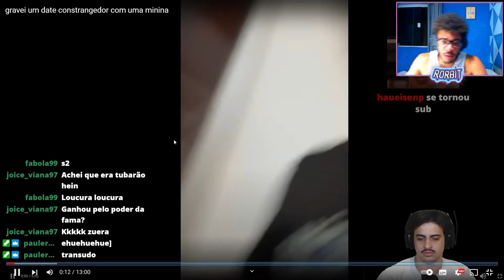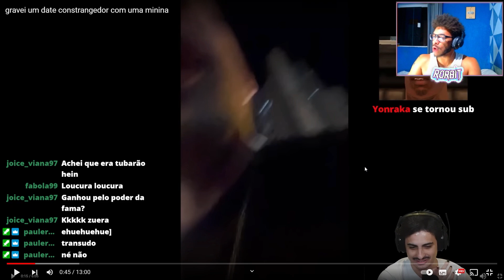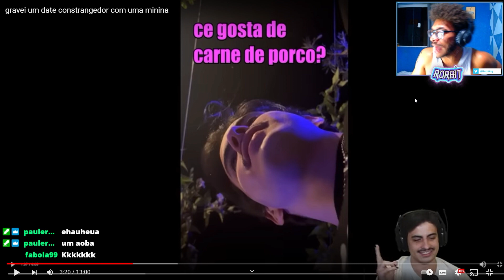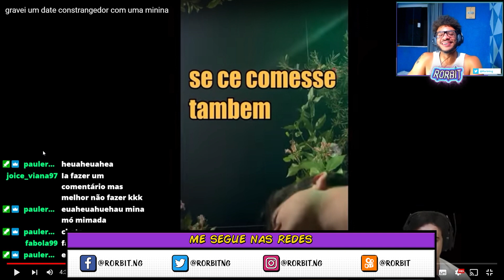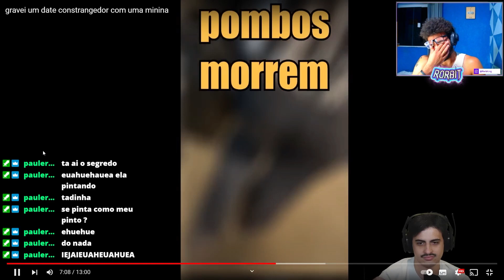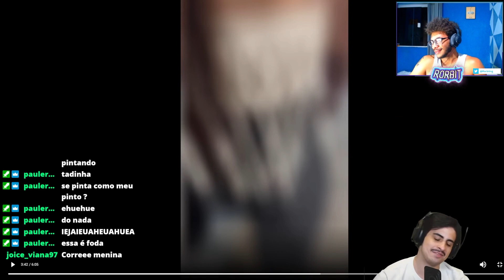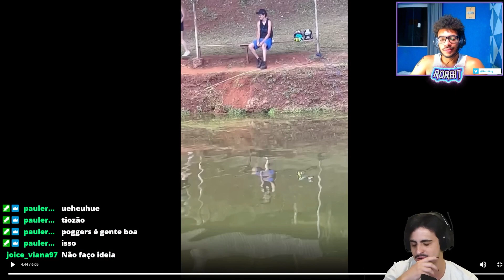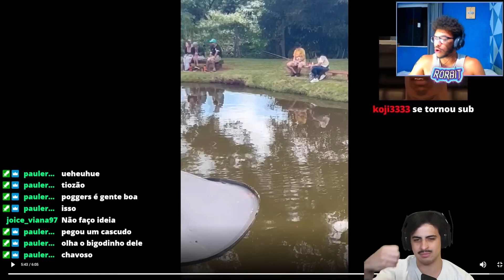OROCHINHO NO DATE MASTER RACE |CORTE LIVE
Escute mais histórias no meu podcast, 'Pé na jaca Podcast', no Spotify, Deezer, Apple Podcasts, Amazon Music e nos melhores agregadores: